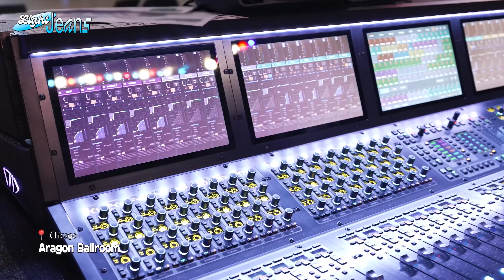🧸 Lollapalooza 2023 Behind 민지🧸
💫 출처 : NewJeans 공식 유튜브 채널
[Light Jeans] It’s time for Lollapalooza 2023 | NewJeans